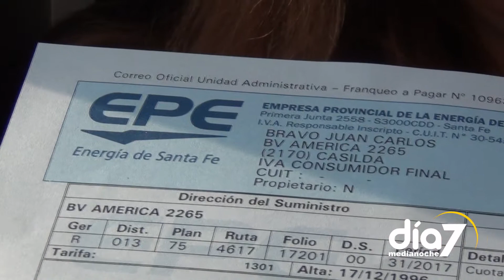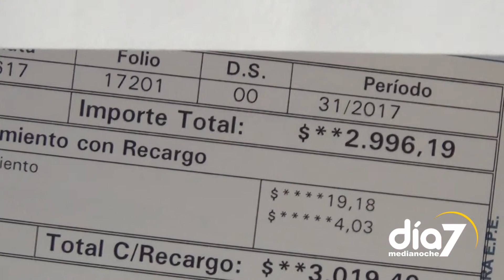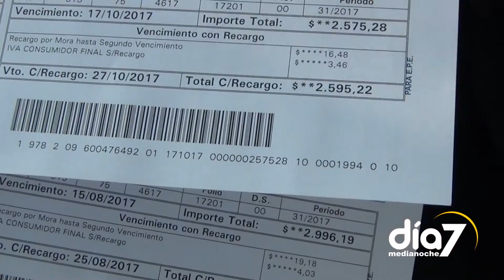Estafa y Desamparo Frente a las Abultadas Facturaciones de la EPE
Ocurre en toda la Provincia de Santa Fe donde el actual Gobierno Socialista "permitió" a la EPE el incremento de hasta un 70% en su facturación. Es la energía más cara del país y la que se brinda con el servicio más deficiente.

Una jubilada cuyo recibo de cobro es inferior a 5.000 pesos debe pagar 6.000 de "LUZ". Conocé el testimonio de Graciela de barrio Alberdi, Casilda. Su recibo de jubilación es menor a 5.000 pesos, sin embargo algo pareciera no estar bien en las matemáticas del Gobierno Santafesino. La factura de la EPE correspondiente al actual bimestre le llegó con un importante recargo en su monto, siendo el valor superior a su haber jubilatorio. Ante el reclamo, la "solución" que le ofrecieron desde la empresa fue desdoblar el pago en dos cuotas, aunque el próximo bimestre se le juntarán ambos importes...

¿Cuál fue el monto de tu factura? Contanos tu opinión sobre el incremento de más del 70% en la tarifa de la EPE en este primer semestre del 2017.